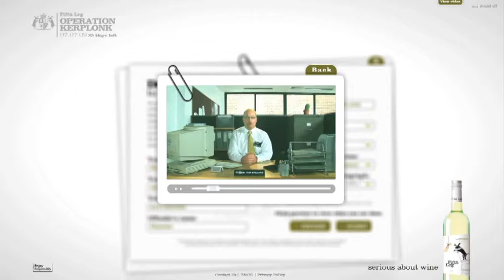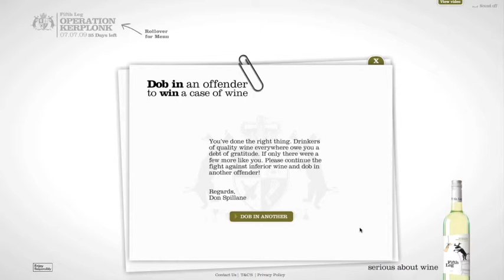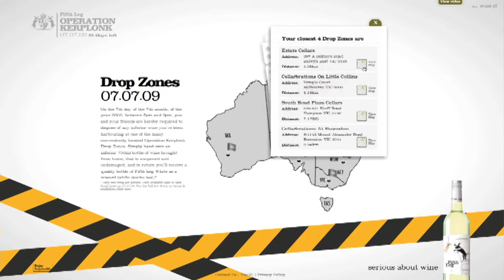Fifth Leg - Operation Kerplonk